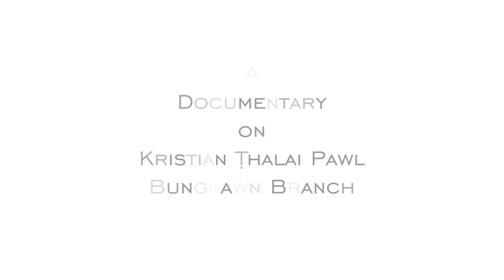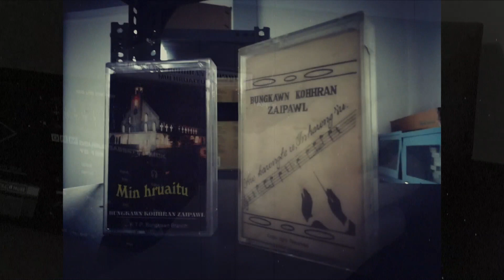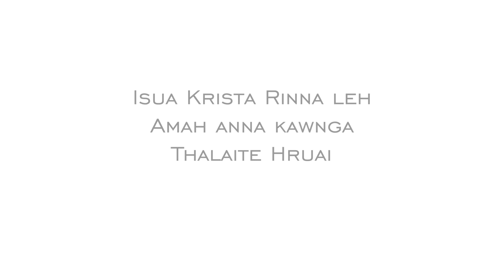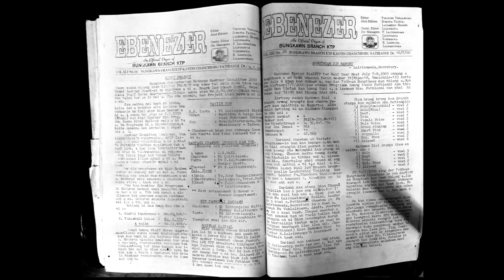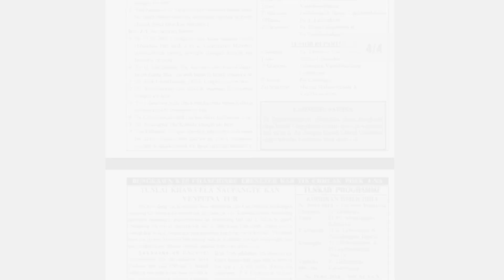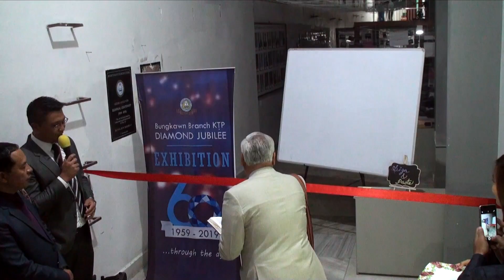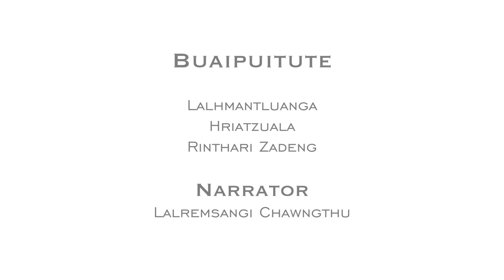Bungkawn Branch KTP Documentary